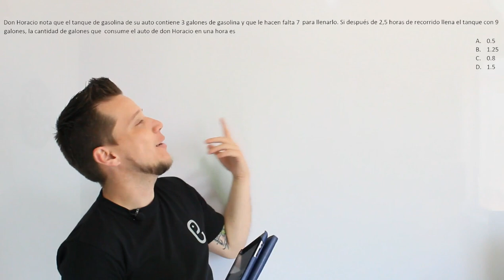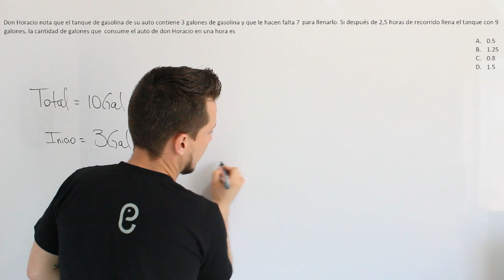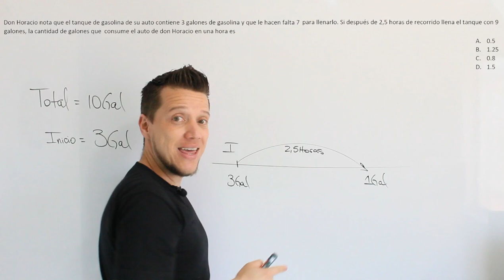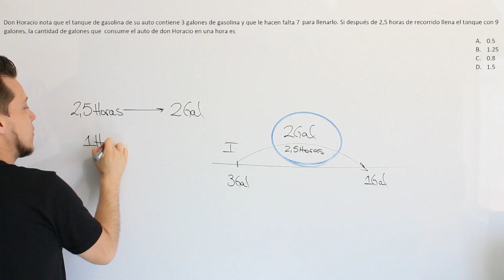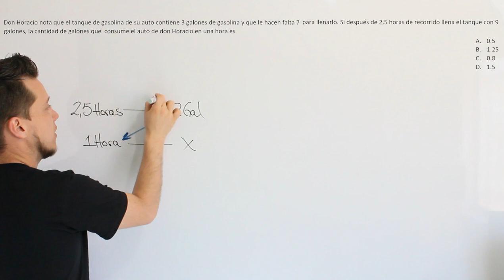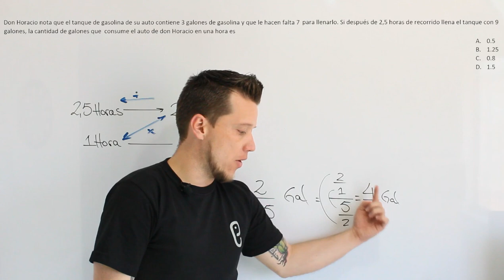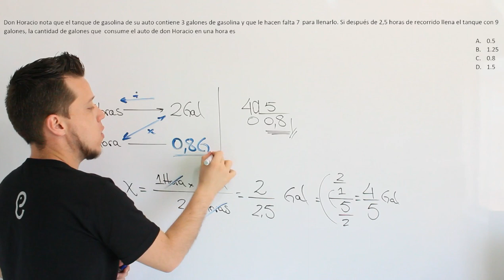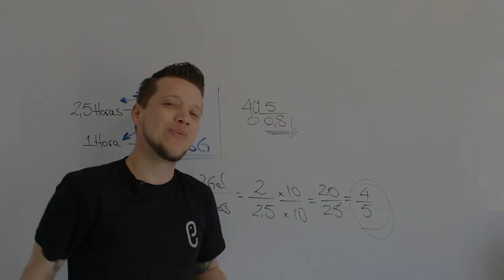🐘 Aritmética Ejercicio 10 🔥🚀